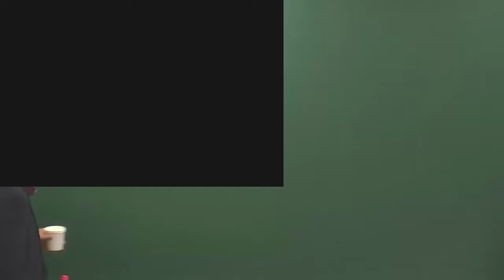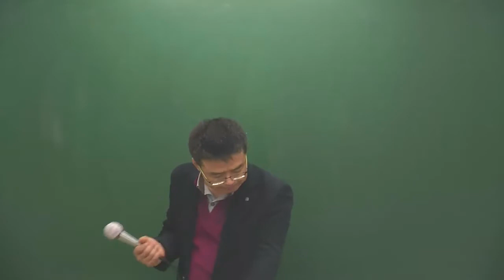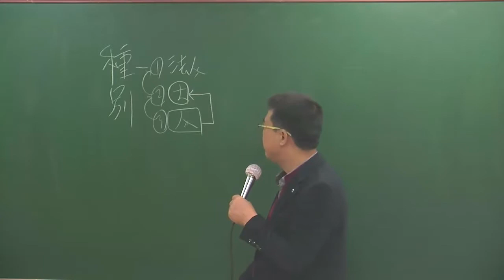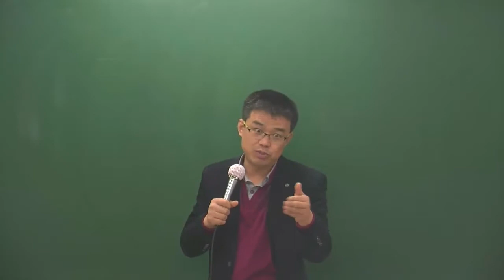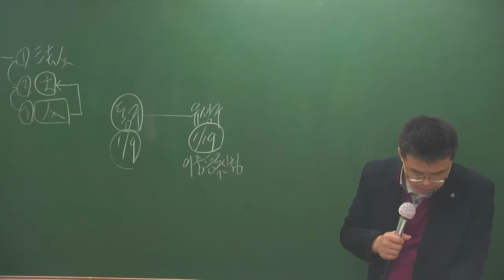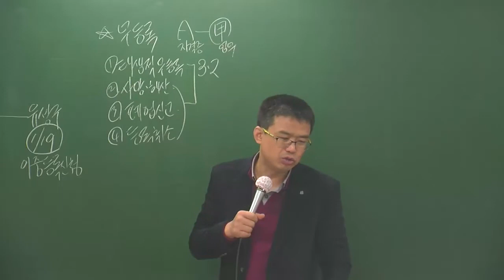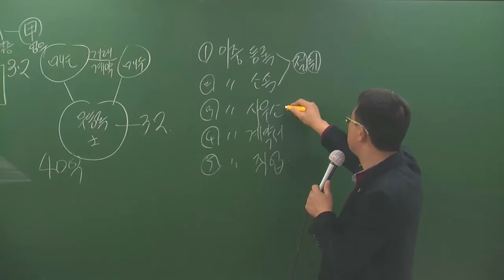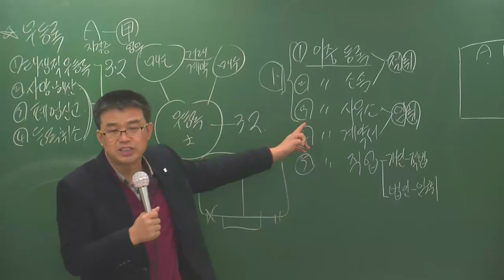중개사법1-5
증개사법 1월